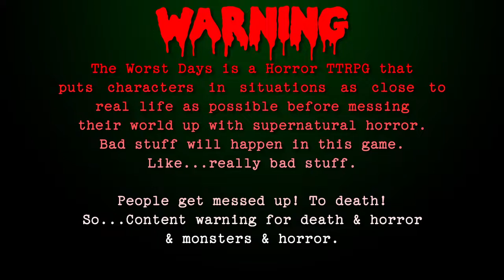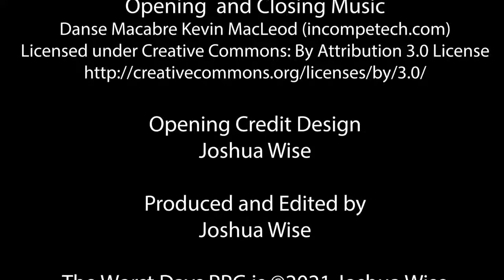The Cursed Crib Part 6: Aftermath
"The Cursed Crib" is an adventure for The Worst Days. Buy The Worst Days now!

Our heroes try to make it out of their apartment when things get too terrifying. Join us as we continue our horror TTRPG Actual Play adventure!

This episode stars
Justin Allen
Rachel Max
Michael Morris
Bri Price
Quinn Stiefbold
Joshua Wise